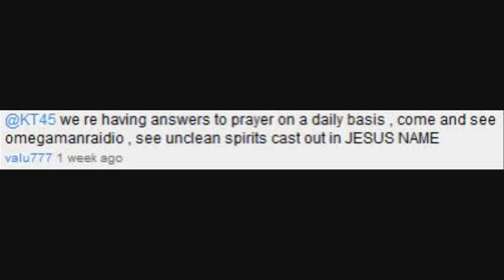Proof of God - Exorcisms of Demons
This video is in response to a comment I got on my channel.  I was told to watch a video of an actual exorcism with Demons being cast out. As an atheist and naturalist I had to see this proof of the supernatural. Hilarity ensues!